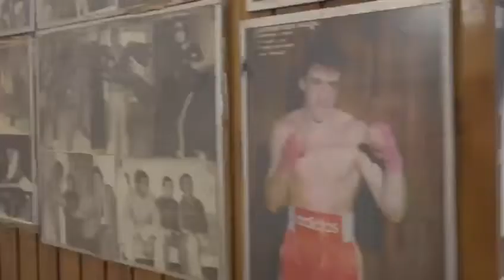Teaser Gala Saint Ouen avec 2 Championnats de France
Venez découvrir un spectacle exceptionnelle ce samedi 27 mars 2021 lors du Gala du Red Star Boxe de Saint Ouen en direct live sur A Boxing Nation via le lien ci-dessous :

2 championnats de France (10 x3) :

## Super Moyens
## Gustave TAMBA Vs Steven CRAMBERT

## Super Mi-Moyens
## Howard COSPOLITE Vs Mahmoud TAHA

et de beaux combats d'encadrement avec la demi finale du Critérium professionnel des Espoirs super Moyens de Idriss Dogbegan vs. Zacaria Sidibé et, en encadrement, Hakim Merzouk, boxeur émérite du RSOA, opposé au roumain Marian Marius Istrate.

Présentation : Faesia Idan (A Boxing Nation) et Newfel Ouatah (6 fois champion de France poids lourds et qui défendra bientôt sa ceinture nationale)

A Boxing Nation
Plateforme de live et streaming de sport de combat, boxe anglaise.
La plateforme qui ne tue pas la boxe !